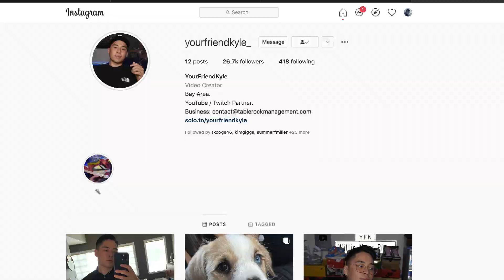I used the SHORTEST PLAYERS in MLB The Show 21!